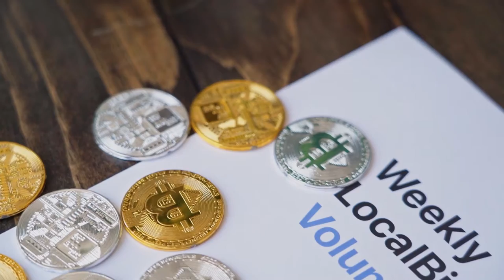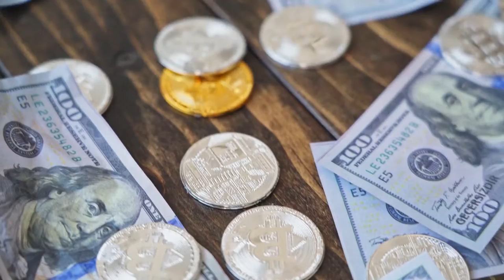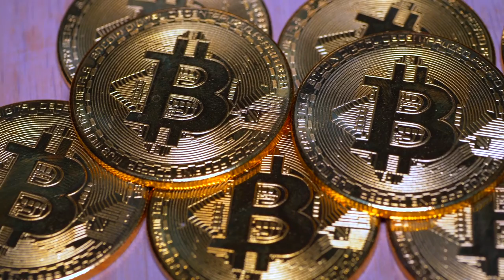Bitcoin | Cryptocurrency | Free Footage - Videos for content creators